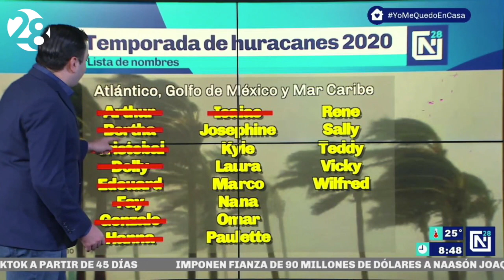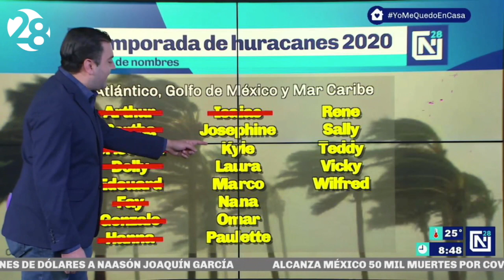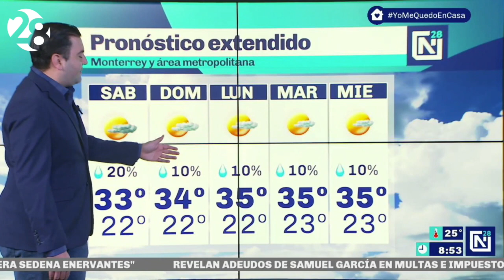Clima para hoy Monterrey | 7 agosto 2020 | Canal 28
Viernes bochornoso en Monterrey entre sol y nubes, con algún chubasco posible por la tarde y noche.